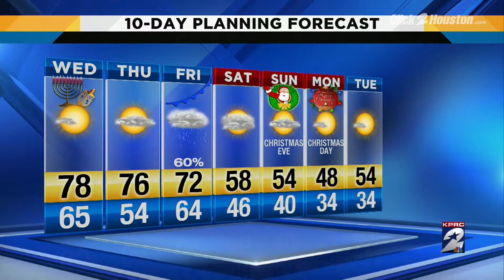Spring-like day as winter closes in